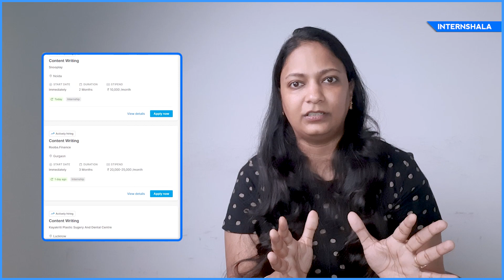3 Internships College Students Must Do This Summer 2024 | Paid Summer Internships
Are you a college student looking to gain real-world experience? Well, you have come to the right place! This video will offer you an inside scoop on must-do internships for college students.

In this video, we will be taking a closer look at three must-do internships that you wouldn’t want to miss out on. Let’s find out the top internships for you to get ready for professional world exposure.

Customer Service

This is one of the best internship opportunities. The biggest advantage of a customer service internship is that you can improve your communication and interpersonal skills. You can turn your resume into a "star resume" by highlighting your soft skills when you apply for a job.

Content Writing

Content writing is another best internship for college students. With this internship, you can polish your formal and creative writing skills.

To improve your grammar, vocabulary, and writing skills, take our creative writing certification course

Data Handling

This internship experience will teach you how to organize and analyze data in MS Excel and Google Sheets. Eventually, you will enhance your attention to detail and time management skills.

to learn 35+ MS Excel tips for beginners.

Consider taking the following courses to land yourself an internship in data handling.

Choose an online internship if you prefer to do a work-from-home internship by clicking on this

HIGHLIGHTS

0:01 Introduction
0:54 Three Internships That Every Student Must Do
1:02 Customer Service Internship
2:05 Content Writing Internship
3:12 Data Handling Internship

ABOUT US

Meet your hosts - Arun and Ankita - two AAM YouTubers with a unique mission - to get you (and every college student in India) THE BEST start to your career. Whether internships or fresher jobs, new skills or technologies, courses, workshops, or college events, tips on making your resume, preparing for interviews, or industry news - we will cover everything that shapes your career and helps you claim your place in the world!

About Internshala

Internshala is an ed-tech company committed to providing college students with the essential skills and real-world experience they need to launch their careers. Internshala offers:

Online Training
Placement Guarantee Courses
Fresher Jobs
Internships & More!

Sign Up to Get the Latest Internships/Job Updates

Registering on Internshala is the first step in securing your dream internship or job.

Explore our amazing Internshala Online Training Courses to take your skills to the next level.

FOLLOW US ON:
Telegram: Internshala Trainings – Telegram